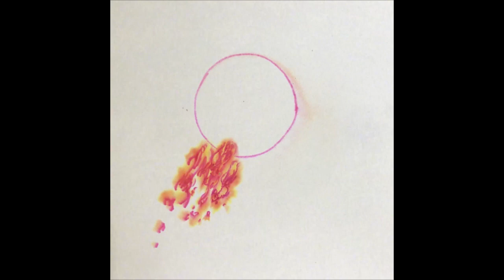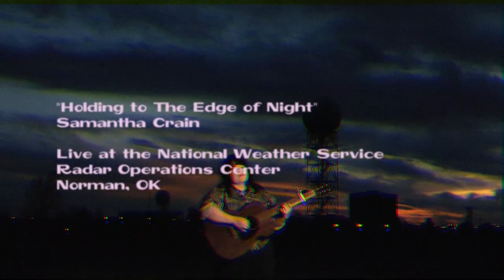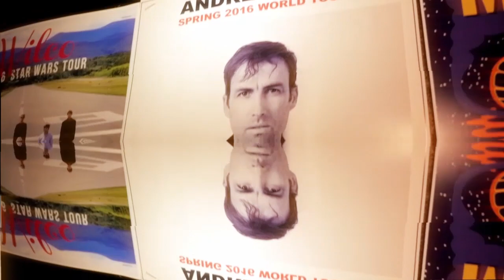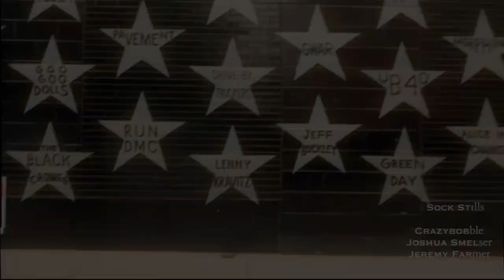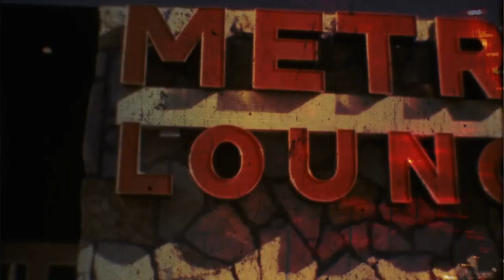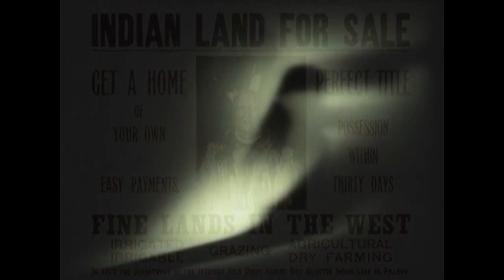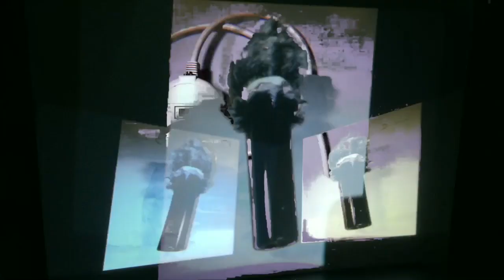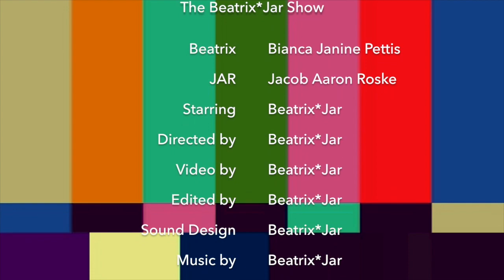Nights for All Time episode 1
NIGHTS FOR ALL TIME
Episode 1
Original airdate: 10/25/20 – The Aster Cafe Facebook Live
Tune in for episode 2: November 1 at 8pm CT on The Aster Cafe Facebook

CREDITS
Produced by Jeremy Ylvisaker, Ingrid Weise, Jen Whittier, Max Ylvisaker, PD Larson, Adam Krinsky, Aster Cafe
With Serita Colette, Michael Sodergren
Theme: “Welcome Back, Shirley” by Alpha Consumer

SEGMENTS
Nokose Sampson & Keith Secola
untitled

Laura Bennett
Art, Photography by Laura Bennett

Mickey Coltun with Jon Burrier & Mert Oztekin
“Rocket Muzik”
Art/Animation: Mert Oztekin

Loki's Folly
"Castle On The Moon"
Sound and video by Loki's Folly and Elissa and Norbert Kuchenmeister
Additonal sound and video by Jeremy Ylvisaker

Samantha Crain
“Holding to the Edge of Night”
Live at the National Weather Service Radar Operations Center
Norman, OK
Audio engineer: Brine Webb
Camera: Nathan Poppe

Mikey Coltun with Souleymane Ibrahim & Mert Oztekin
“Dog Cicek/Albachir1”
Art/Antimation: Mert Oztekin

Andrew Bird
Rythmic w/Evelyn Llweln
Direction/edit: Lonesome Jim
Photography/direction: Randy Kramer
Production assistant: Leah Ottman
Thanks to First Avenue & Music Night Hall
Sock stills: Crazybobble, Joshua Smelser, Jeremy Farmer

Jeremy Ylvisaker
“Metro”

Chan Poling
Improvisation

Missy Whiteman
“Walk In Shadows”
Directed by Missy Whiteman
Voiceovers: Roxanne Gould, Jim Rock, Ernest Whiteman, Missy Whiteman
Drum heart beat: Jim Rock

Andrew Trim
"Election Day"
Producer, video editing, guitar, musical direction: Andrew Trim
Cinematography: Julian Trim
Conceptual design: Annie Reese-Trim
Uke: Julian Trim
Tape loops: Tyler Gilmore
Voice: Sebastian Trim
Composer: Andrew & Julian Trim

Beatrix* Jar
The Beatrix* Jar Show
Beatrix: Bianca Janine Pettis
JAR: Jacob Aaron Roske
Starring: Beatrix* Jar
Beatrix* Jar: Direction, video, editing, sound design, music, found sounds, stunts